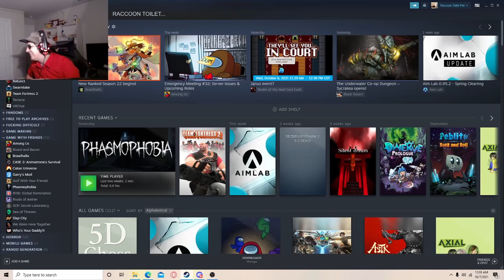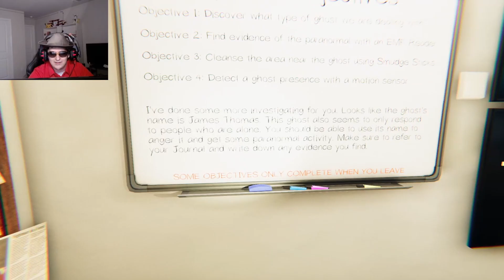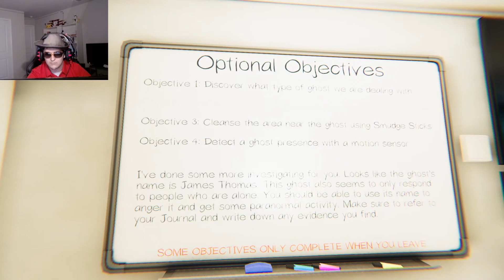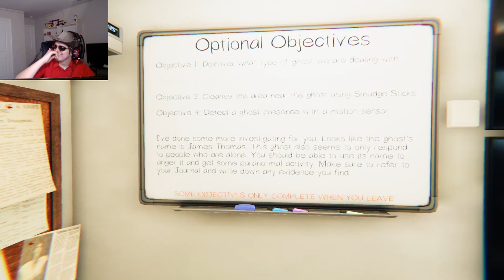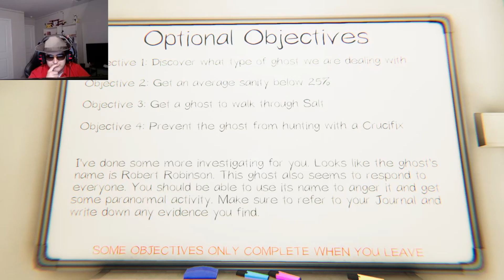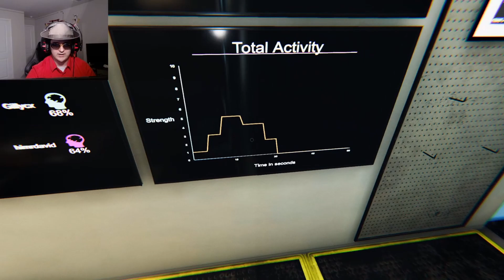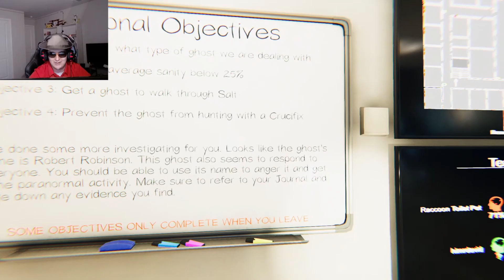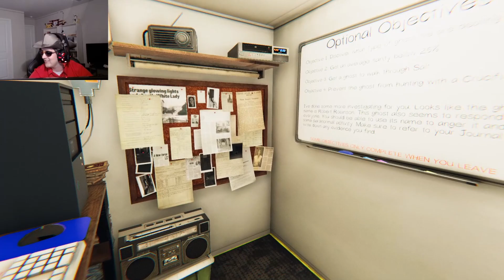Let's get Ghost Hunting! Phasmophobia (with the Bois)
One dies, another gets kicked, what else can go wrong?

Play the Game:
Steam: